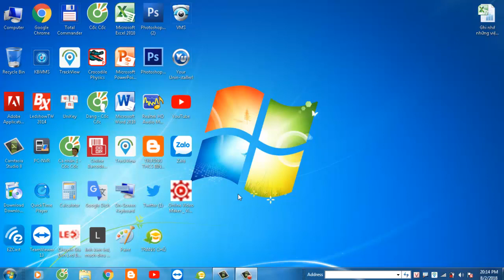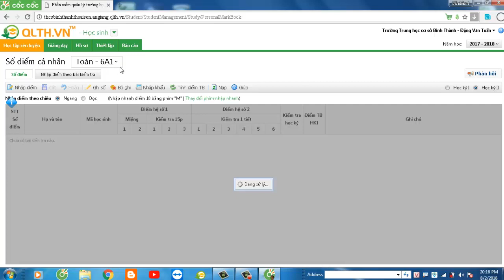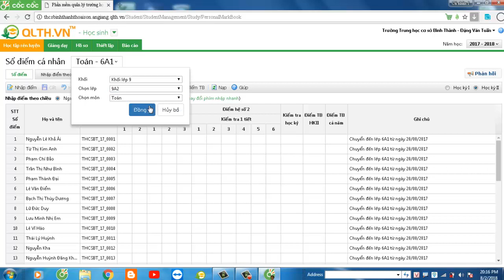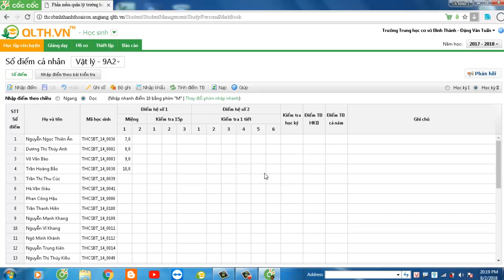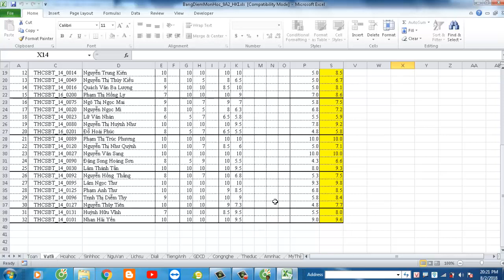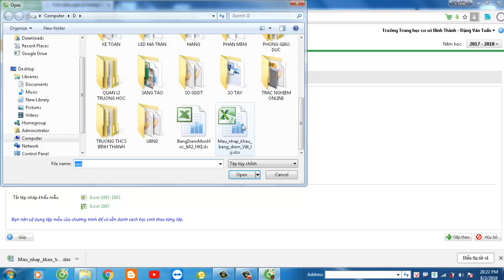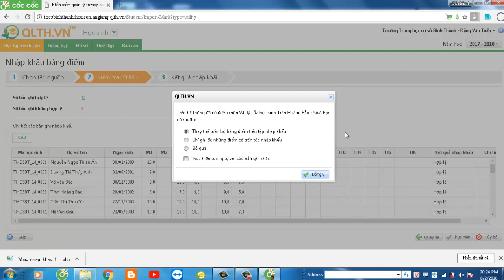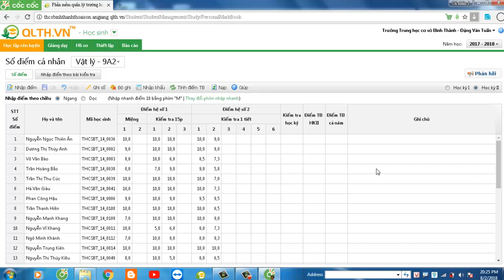Hướng dẫn nhập điểm trên trang web Misa